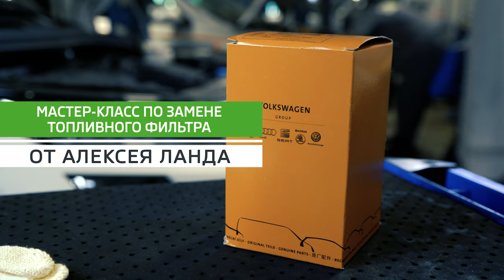Мастер-класс по замене топливного фильтра | Автоцентр Прага Авто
Замена топливного фильтра по регламенту проводится раз в 30000 км.
В видео производится на дизельном двигателе.

Записывайтесь на сервис, будем рады обслужить вас и ваше авто.